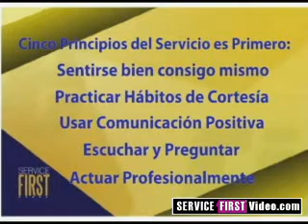Video 12: Servicio de calidad total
Servicio cero-defectos. Revisión de las ideas esenciales de los once videos anteriores. Técnicas para hacer las cosas bien, siempre y desde la primera vez. Herramientas para administrar de manera eficaz el proceso de mejorar el servicio.